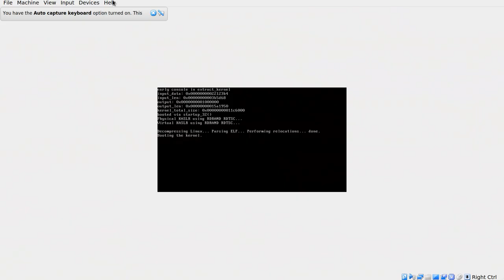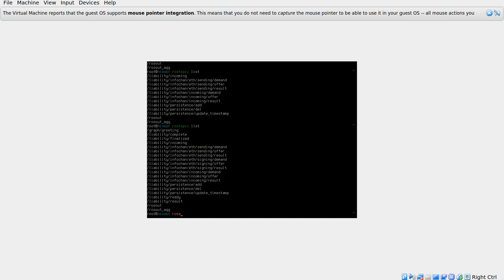Lesson #3 by @akru: Migration to sidechain